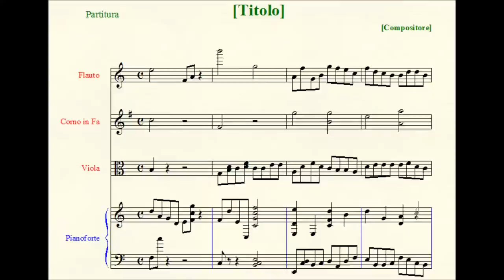5 Russian Dances (for Orchestra).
II. Allegro.
III. Trepak. Allegro vivace.
IV. Dumka. Andantino.
V. Cazačok. Presto.

Scoring: flute, oboe, clarinet (in A), bassoon, horn (in F), trombone, triangle, gong, bass-drum, timpani, violins I, violins II, violas, cellos, double-basses.